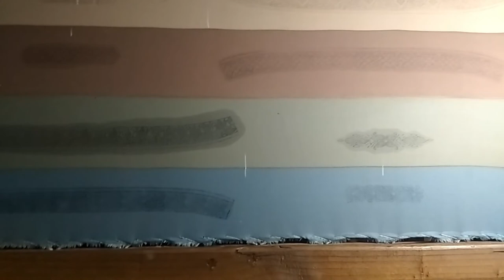Tracing / Transferring a design on the fabric | Transfer your Design to Fabric | Trace Design Fabric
Tracing. If your fabric is fairly thin, you can transfer the designs directly onto the fabric using a light source such as a lightbox or window, marking the lines with a chalk-based marking pencil or water-soluble transfer pen or pencil. In a pinch, a finely sharpened standard pencil will also work.

how to do tracing/transferring a design onto fabric/techniques
designing, how to do tracing with butter paper.
simple and easy three techniques of tracing,
Transfer your Design to Fabric - Light Tracing
How to transfer a pattern onto fabric | Tracing method | tracing tutorial | a bit of styling
How To Trace The Design On Fabric
Embroidery for Beginners: Transfer Your Design to Fabric
how to Tracing/transferring a design on fabric, tracing a design on cloth, kapde par design banana
How to transfer embroidery design pattern onto the fabric
"tracing paper","embroidery design tracing","pattern tracing"
Tracing Embroidery Design On Fabric | How to Transfer Embroidery Design On Fabric |
How to do Make a Design on Clothes with tracing Paper | TUTORIAL | Latest Embroidery Designs
Tracing design transfer for embroidery using kerosene and chalk powder
On the tracing paper the design the marked with a pen and then its punched over with a needle to get small holes. This paper is placed on top of the fabric cloth and then the chalk powder and kerosene mix is applied with a piece of cloth. You can see this clearly in the video. How to Transfer an Embroidery Design onto Fabric - Method 1
Fabric Painting === How to trace a design Tutorial
How to trace a design on fabric for painting/embroidery at home l DIY transforming design on fabric
Tracing / Transferring Paper Embroidery Design || Jana Art
How to Trace on cloths Using Coal - Tracing Paper Tutorial
Hand embroidery pattern on black fabric | How to Tracing art on black fabric
how to transfer design motif from the tracing sheet onto fabric.
Aari maggam work tracing tutorial for beginners || Hand Embroidery Transferring design on fabric
Copy/Trace/Transfer Design On Fabric ( Carbon Paper)
தமிழில் Tracing/transferring a design from one Fabric to another Fabric|Tracing for Embroidery